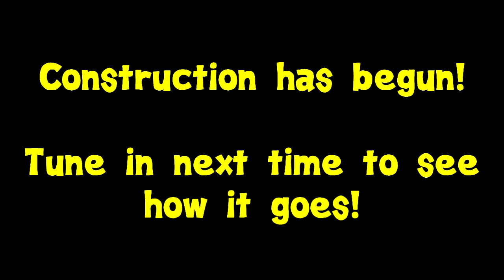Tekkit, Kevin Spacey Pt. 2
I'M ON THE MEWN